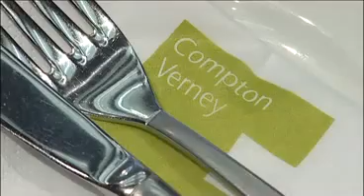Compton Verney promotional video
This promotional video was produced to coincide with a live outdoor screening event at Compton Verney as part of Glyndebourne Opera Festival in June 2005.